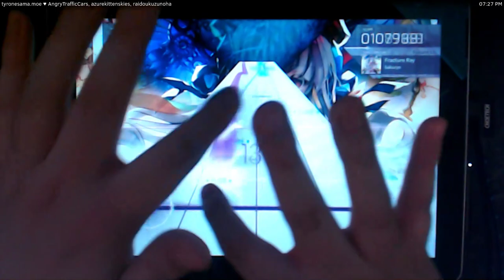Fracture Ray FTR - 09.559,287 - Arcaea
I AM A TABLET PLAYER NOW. Camera pointed at screen because the HDMI out is kinda shit, please bear with me as I get the lighting dialed in.

Anyway, Fracture Ray might be my favorite chart in the game now, even if the middle crossover section is FUCKED. Going for GL next.